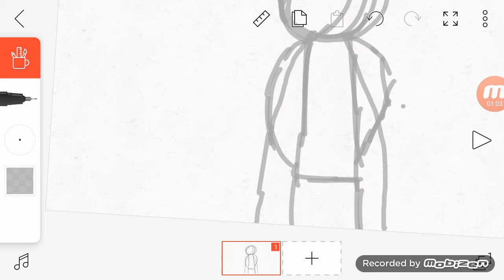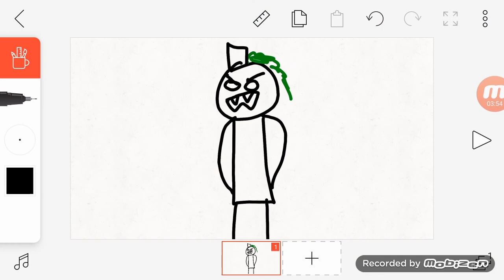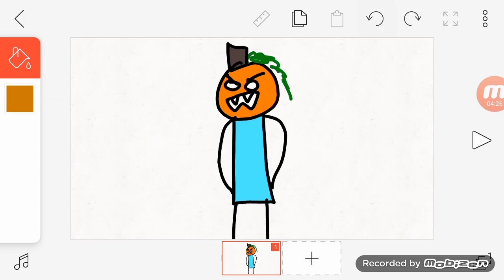Making my October character!( speed draw)